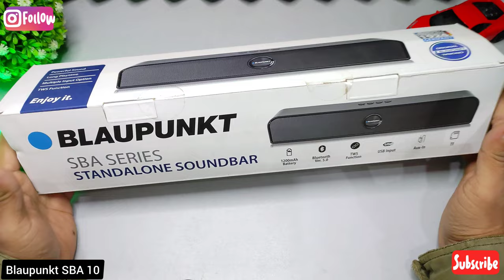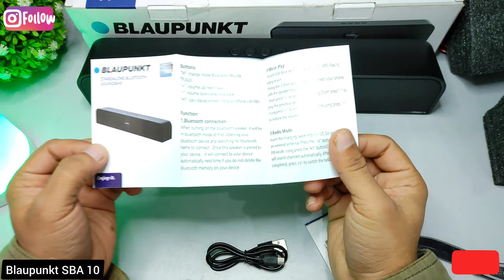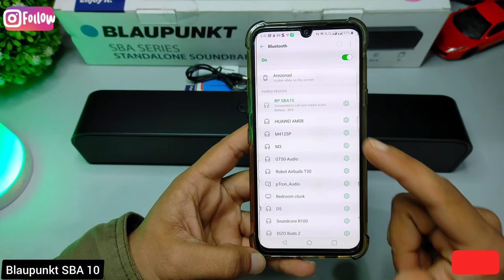Blaupunkt SBA10 (10w) mini soundbar with heavy Bass unboxing